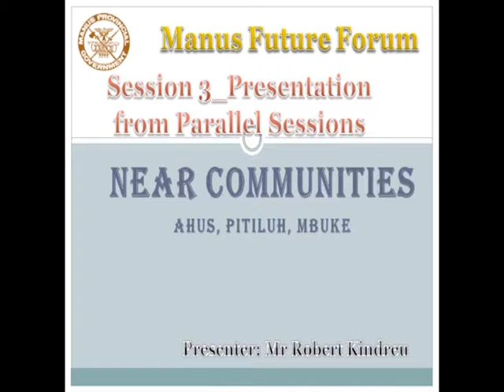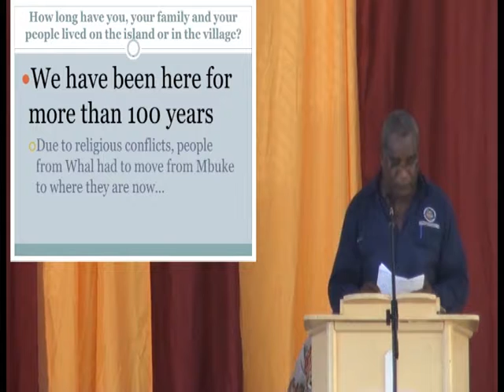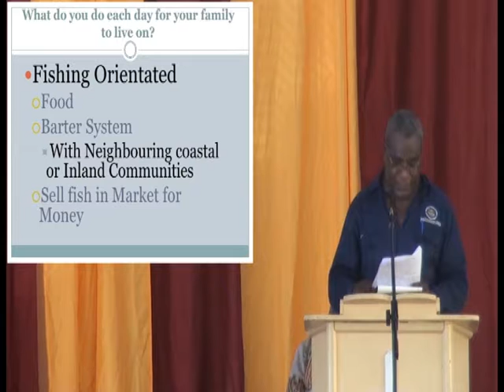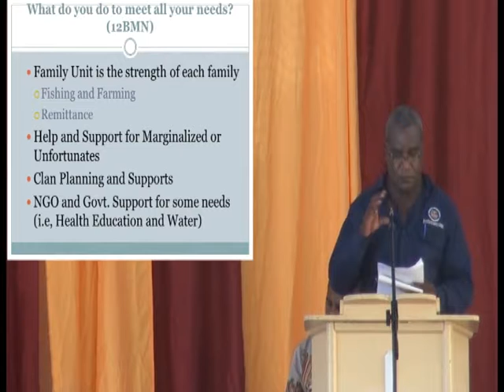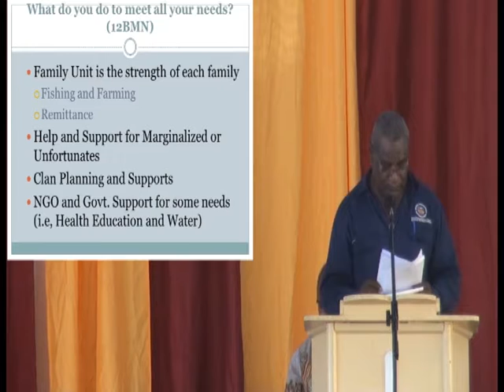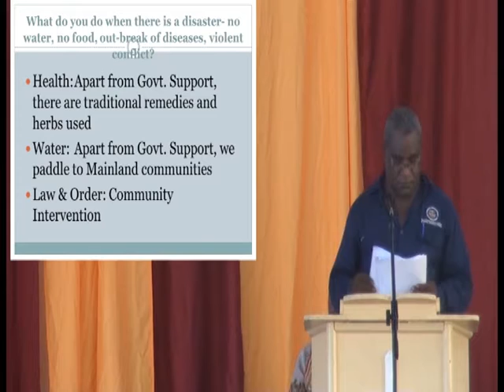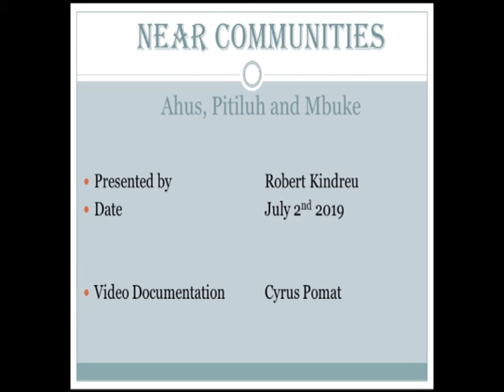Manus Future Forum Session 3b_Nearby Communities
This session describes the lifestyle of Manusians who leave in nearby islands and communities of Manus Province

(Distance from Lorengau town)